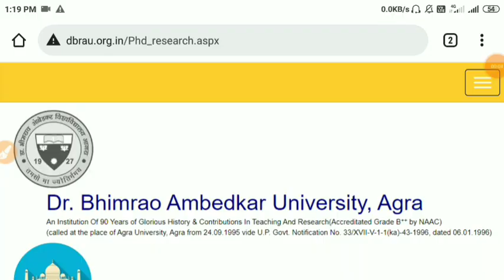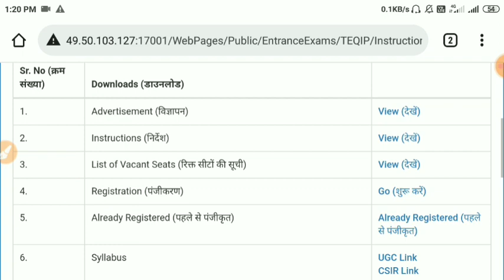PhD Admission 2022 | Latest News | dbrau Agara University | PhD Application date extended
Hello Friends🙏
welcome to Constance Mind

Research Methodology : Methods And Techniques (Multi Colour Edition)
No.1 Seller.
Price : 310₹
by C.R. Kothari (Author), Gaurav Garg (Author)